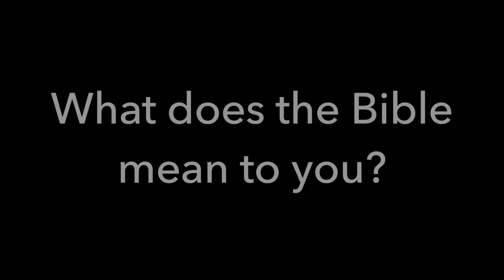Living 28 part 2a: The Bible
The Bible is the foundation of our understand of God, of our practices and our hopes. These students share their perspective on what the scriptures mean to them, discuss how they struggle with it sometimes, and ultimately how the Bible has made a difference in the lives they live.

For the official statement of the Seventh-day Adventist Church about our Doctrine of Scripture, visit this